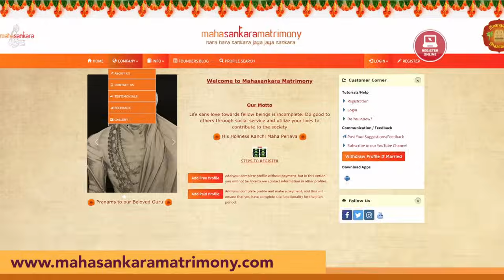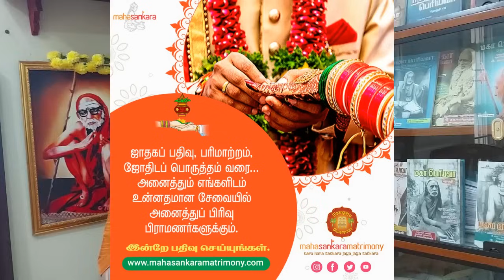உணவுக்கு உப்பு அவசியம் தேவையா? வேட்டவலம் ஜமீன் - 4 | மகா பெரியவா மகிமை - 1451 | P Swaminathan